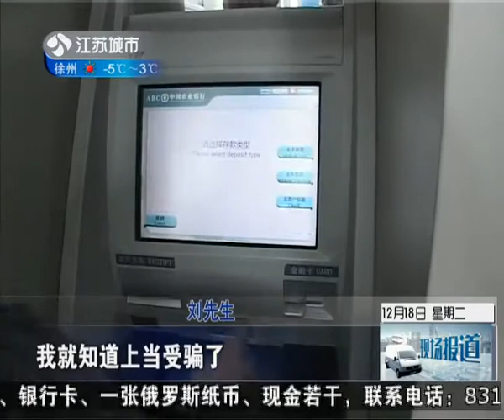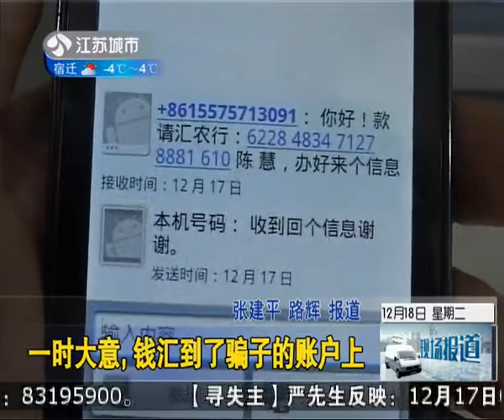一时大意错把钱汇到骗子账户上